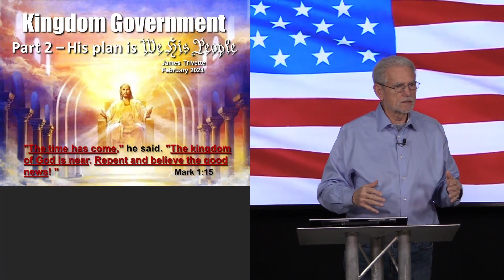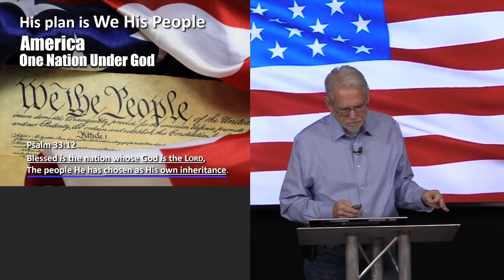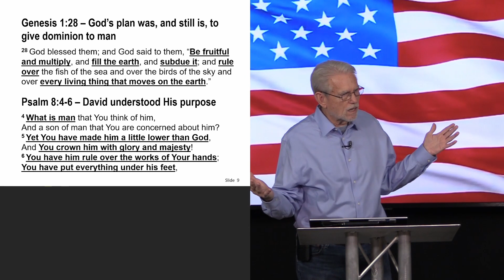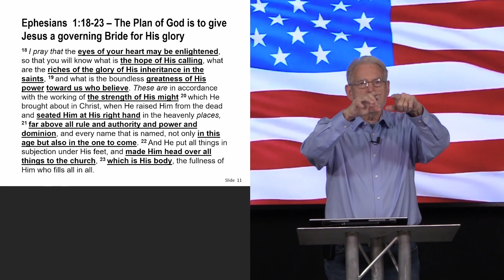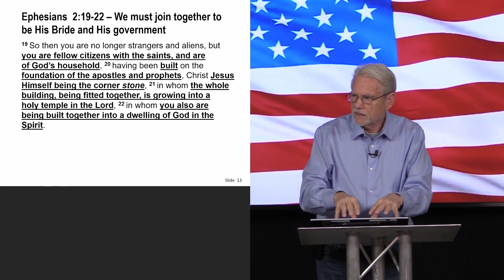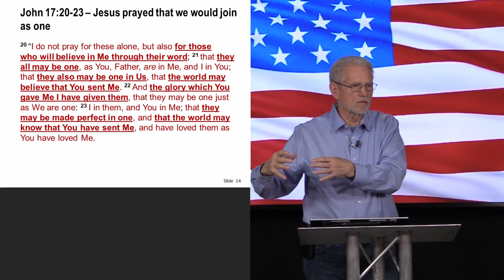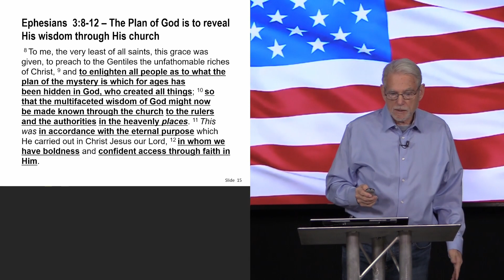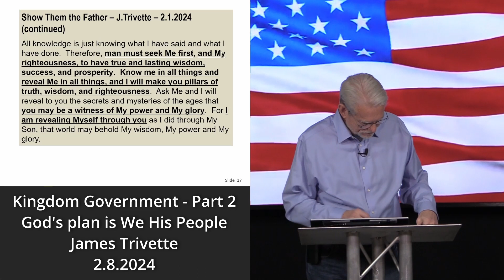God’s Plan is We His People – Kingdom Government - Part 2 - James Trivette – 2.8.2024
We are definitely living in Biblical times. The evil events around us clearly show a global collusion that is described in the scriptures as the last days. But as the enemy has a plan for our destruction, God has a plan for our salvation. In this message I will reveal God’s plan through scripture to produce a We His People Kingdom Government by awakening the people to the lies that are enslaving the world through an evil world government. However, we must rise up to build God’s Kingdom government of righteousness and justice to win this war for humanity.  For better viewing choose 1080p HD in the gear icon in the Video Viewer.